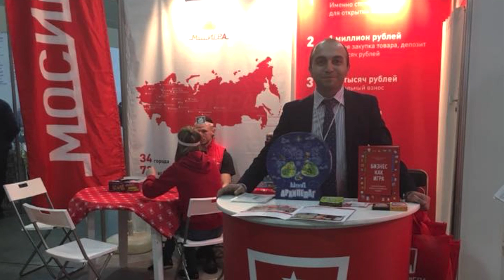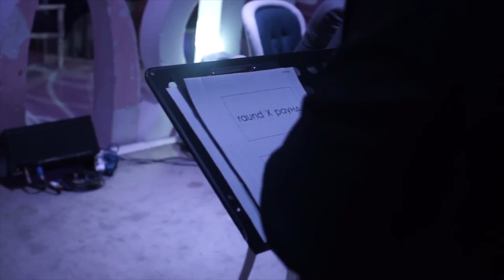Fibonacci intellektual oyunun təsisçiləri ilə müsahibə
İntellektual oyunlar oynayırsız? Cavabınız "Hə" olacaqsa, bu müsahibədən yan keçə bilməyəcəksiniz! Müsahiblərim Sənan Mahmudov və İsmayıl Əliyev intellektual oyunları o qədər sevirlər ki, bütün fəaliyyətlərini oyunlara həsr ediblər.

Müsahibə zamanı bizə Yes I Can komandasını yaradıb oyunlara qatılmaq təklif olundu. Kim bu təklifə "Hə" deyir?